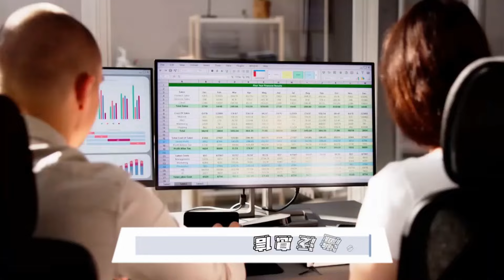中国校车事故致11人死亡多名伤者情况危急：點點思考20240903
大家好！歡迎來到我們的點點思考節目！今天，我們要討論一起令人震驚的悲劇：在中國東部，一輛校車不幸撞向了正在校門外等候的學生和家長，導致至少11人喪生，13人受傷。這起事件發生在山東省泰安市，當地警方表示，事故的原因正在調查中，而涉事的司機已被拘留。社交媒體上，無數人對這起悲劇表達了憤怒和哀痛，這讓我們再次反思中國校園安全的嚴峻形勢。

這起事件並非孤立的悲劇，中國在校園安全方面的歷史充滿了不安與挑戰。過去幾年內，校車事故層出不窮，造成了許多無辜生命的損失，讓人不禁想問：我們的孩子真的安全嗎？

在這樣的背景下，社會各界對校車安全管理的呼聲愈加高漲，我們有必要思考如何改變現狀，保障未來的安全。請大家繼續收看詳細內容！